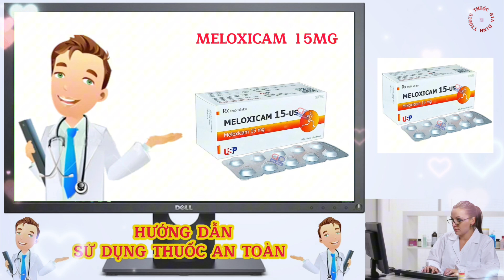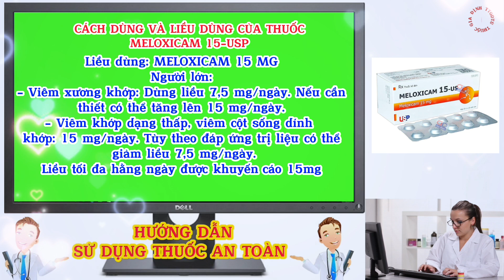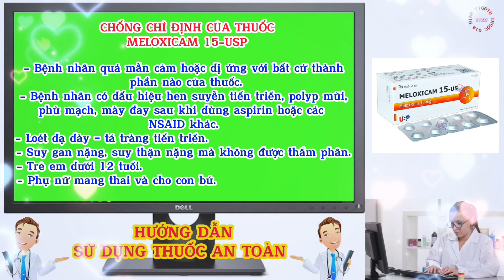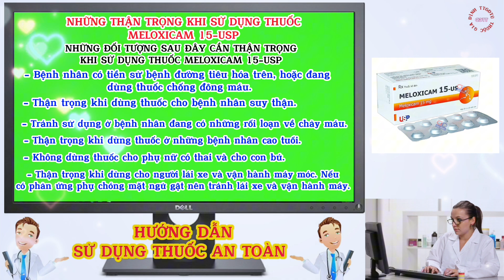Meloxicam 15 mg Điều Trị Hiệu Quả Viêm Khớp, Thoái Hoá Khớp, Viêm Cột Sống Dính Khớp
- Meloxicam 15mg Điều Trị Nhanh Và Hiệu Quả Viêm Khớp, Thoái Hoá Khớp, Viêm Cột Sống Dính Khớp